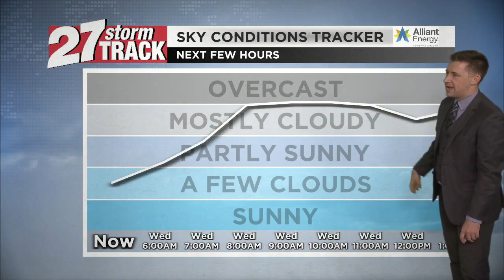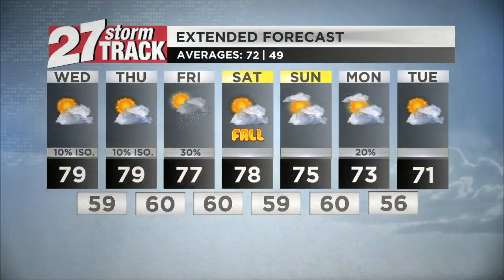Wednesday morning forecast